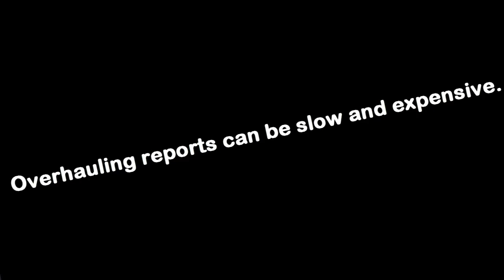Excel Users & IT: Same Team, Different Roles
After watching this video of Felienne Hermans I felt that she means well, but she painted Excel and Excel users quite negatively.

Near the end of her video she showed images conveying  BI solutions as the cockpit of an airplane and Excel as a rusted bike with flat tires.

I don't think she meant to be insulting but throughout her talk I kept thinking "they really don't know who we are." The folks who control the conversations about data seem ever-wary of spreadsheet users and not always for good reason.

In my video I describe the Excel world, from my own perspective, and I suggest 2 things:
1.  We all (Excel users, IT, DBAs, etc.) need to see that we're on the same team.
2.  Excel users need to speak up and be involved in conversations. We kick MUCH ass when we're on our game. We are not rusty bicycles.

A lot of the solutions suggested by IT professionals DO NOT work for Excel users. In order for there to be more workable solutions, we ALL need to be in the conversation.